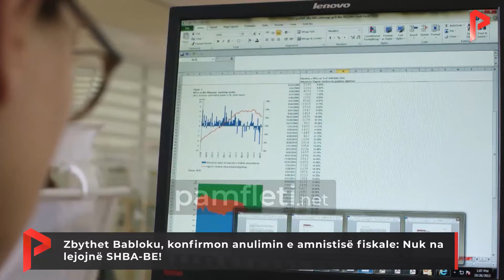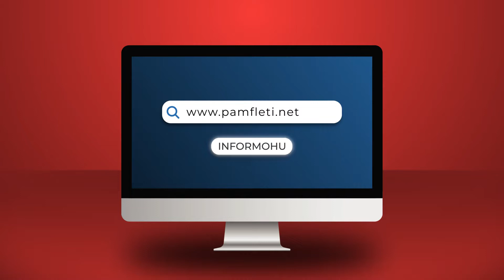Zbythet Babloku, konfirmon anulimin e amnistisë fiskale: Nuk na lejojnë SHBA-BE!